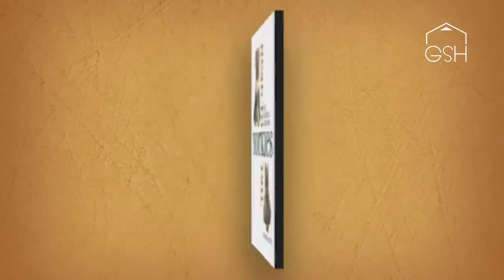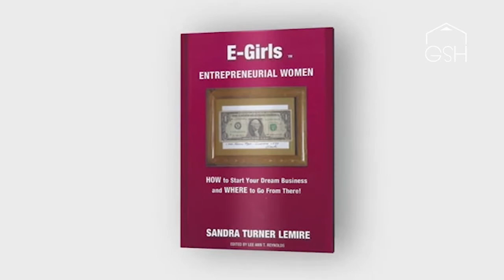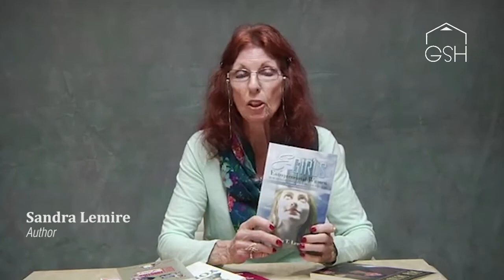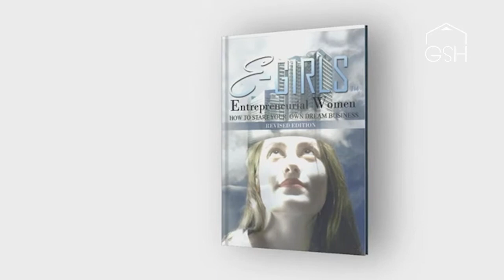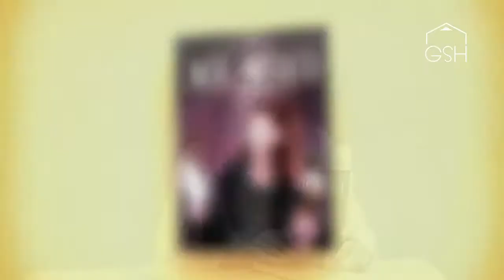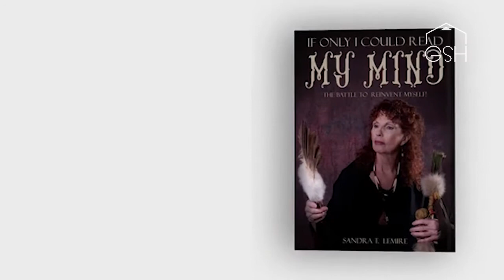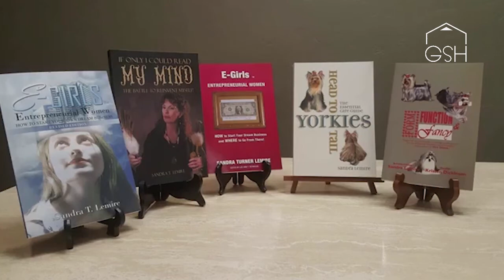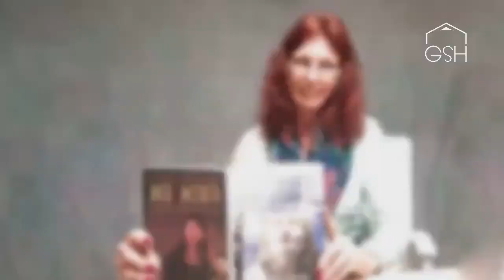Entrepreneurial Women - How to Start Your Own Dream Business!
Sandra T. Lemire has been published in an interesting range of venues starting in 1982, specifically focused on raising Yorkshire Terriers and the Care of Toy Dogs. Eight years of her research led to bacterial studies related to Dog Breeding and infertility—Zoonotic Diseases.  She lectured for approximately 14 years in both the US and Canada regarding “Bacterial Safeguards.”

Check out Sandra T. Lemire's latest books:

If Only I Could Read My Mind: The Battle to Reinvent Myself

E-Girls Entrepreneurial Women Revised Edition: HOW to Start Your Dream Business and WHERE You Go From There!